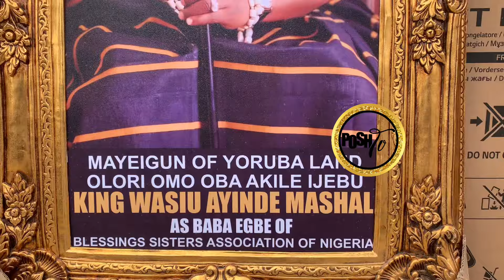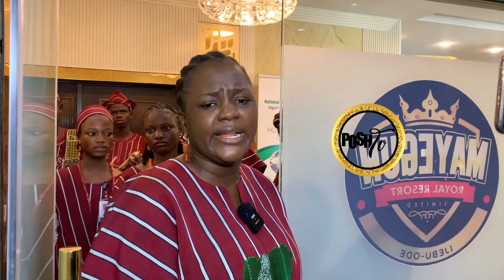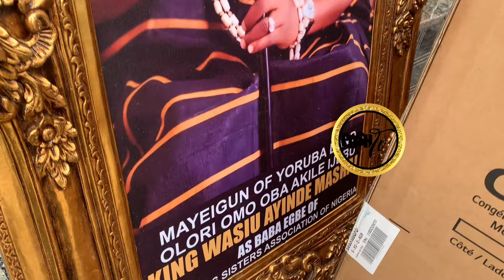Blessings Sisters Club of Nigeria Appoints K1 De Ultimate as Grand Patron - Visits Mayegun Resort